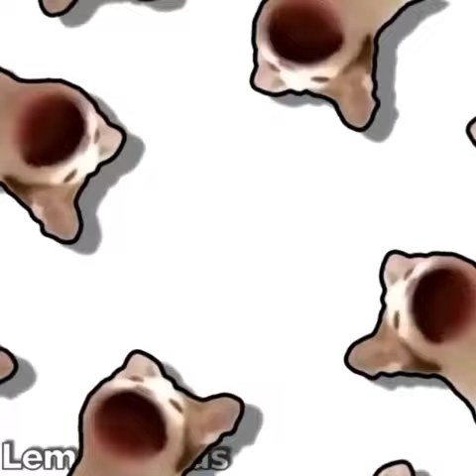Mr. SandMan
Just a reminder this is NOT my creation I found it on discord and just wanted to show to to people to enjoy.